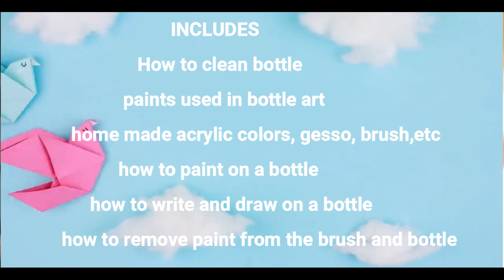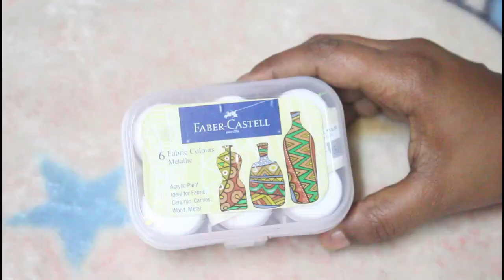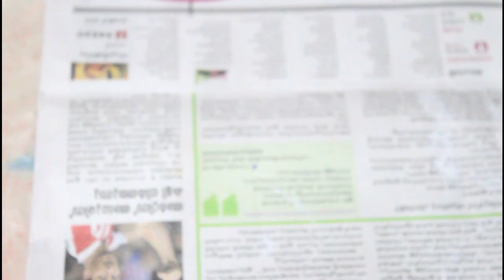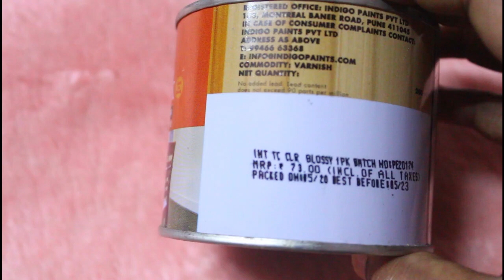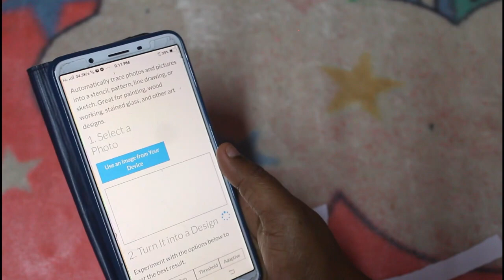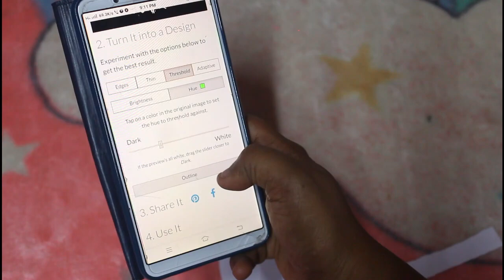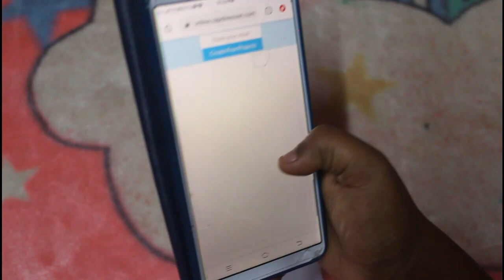ALL ABOUT BOTTLE ART |ബോട്ടിൽ ആർട്ട്‌ ചെയ്യുമ്പോൾ ഈ കാര്യങ്ങൾ തീർച്ചയായും ശ്രദ്ധിക്കുക..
TO REMOVE PAINT FROM BOTTLES USE VINEGAR , WOOD POLISH , TURPENTINE OR PAINT THINNER
ഇതിൽ  ഏതെങ്കിലും  വീഡിയോ  സെപ്പറേറ്റ്  ആയി  ചെയ്യണം  എന്നുണ്ടെങ്കിൽ  please  comment..
വീഡിയോ  ഇഷ്ടമായെങ്കിൽ ലൈക്‌  ചെയ്യുക കമന്റ്‌  ചെയ്യുക സബ്സ്ക്രൈബ് ചെയ്യുക..
Query solved
1. how to clean bottle
2. how to prepare home made gesso
3. what all are the paints used in bottle art
4.how to paint on a bottle
5.how to write on a bottle
6.how to draw on a bottle
7.how to prepare home made acrylic colours
8.how to prepare home made glass color
9.how to prepare home made airdry clay
10.how to clean brush
11.how to make homemade brush
12.how to remove paint from bottle
13.how to remove paint from brush